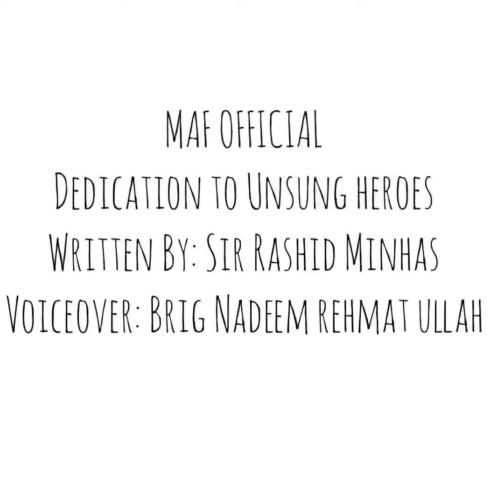Wafa k Dep Lahou sy Jalany wali Fouj | PAK ARMY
Wafa k Dep Lahou sy Jalany wali Fouj ,
PAK ARMY,
Pakistan Army,
Dedicated to Unsung Heroes of Motherland,
Voiveover Brig Nadeem Rehmat Ullah,
martyrs of armed forces
Martrs of Armed forces Pakistan